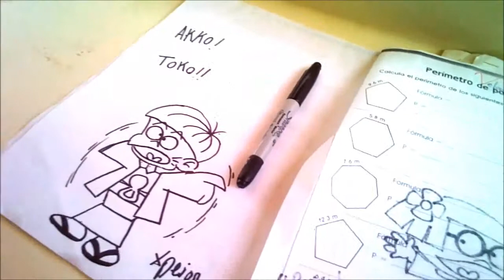Asi Dibujo Kawaii A TOKO DE AKKO 1960 XDEIOS